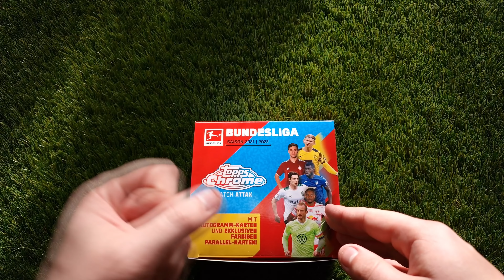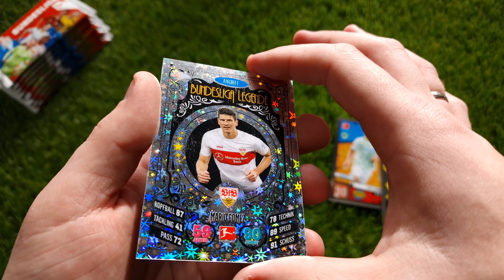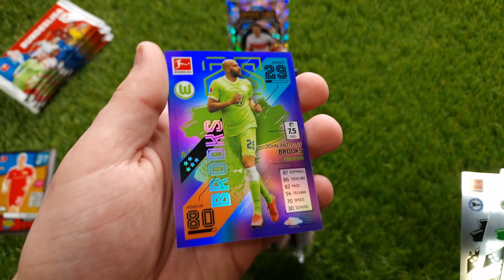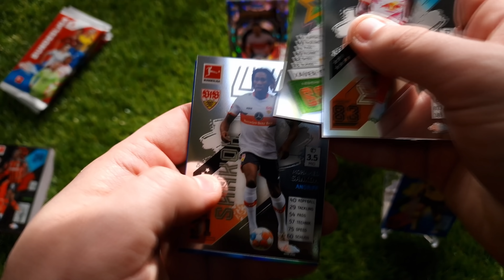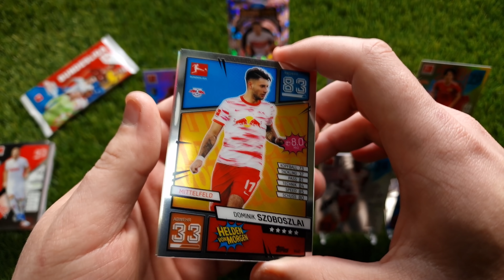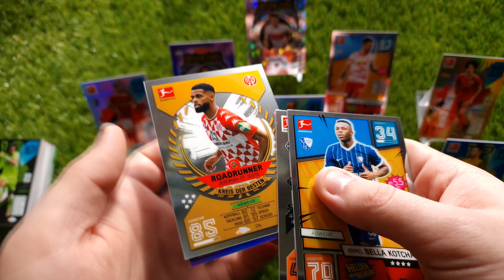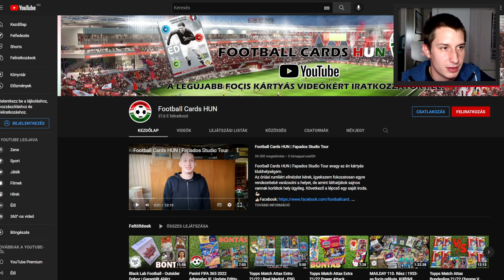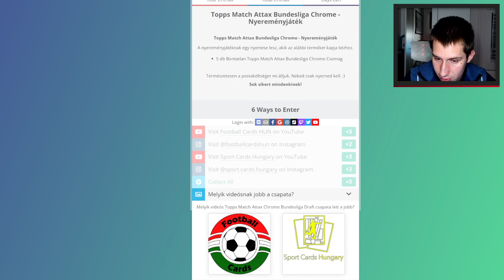Topps Match Attax Chrome Bundesliga 21/22 | Draft Háború + Nyereményjáték